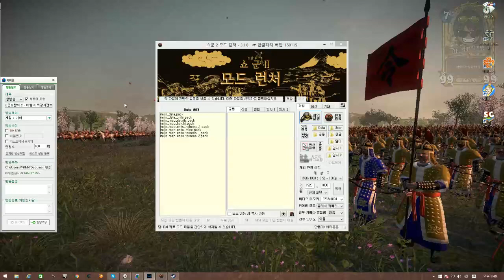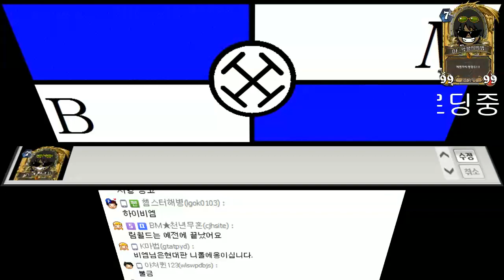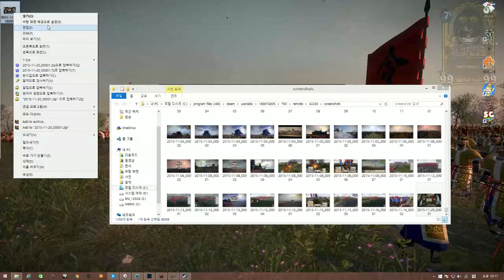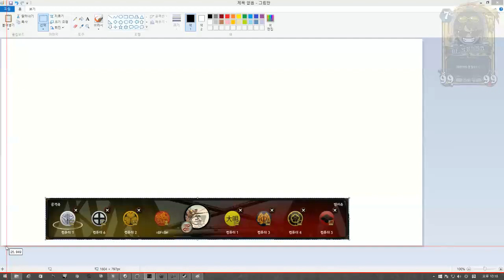[비엠]토탈워 쇼군2 - 제1회 최강자전 1화